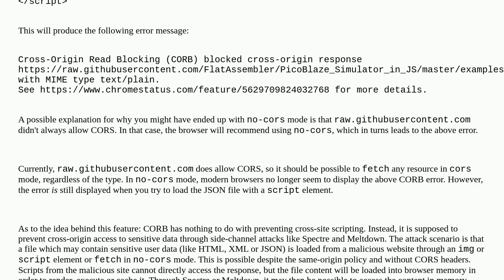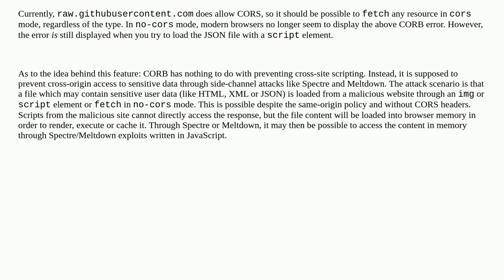Security: Why don't Internet browsers allow me to fetch a JSON file from raw.githubusercontent.co...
Why don't Internet browsers allow me to fetch a JSON file from raw.githubusercontent.com, but they allow me to fetch .psm files from there?

A special thanks goes out to the community

  xss javascript